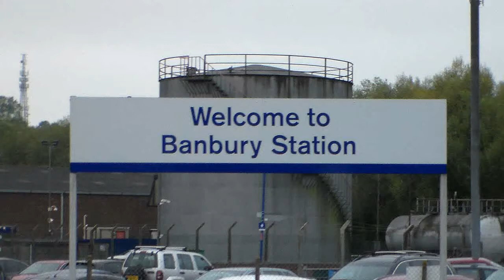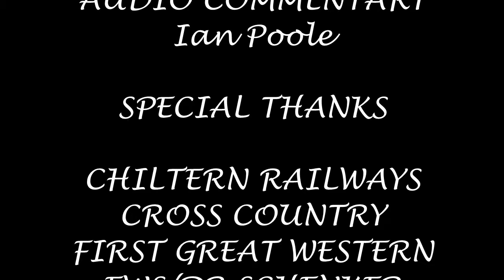Season 5, Episode 493 - Banbury (14/10/2014)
Time for a bash down the Chiltern Mainline and the first of those stations to do is a favourite of ours called Banbury

In this video, we see a variety of Chiltern Railways, Cross Country and First Great Western stock heading for a variety of destinations including Oxford, Newcastle, Bournemouth, Stratford-Upon-Avon and Birmingham Moor Street